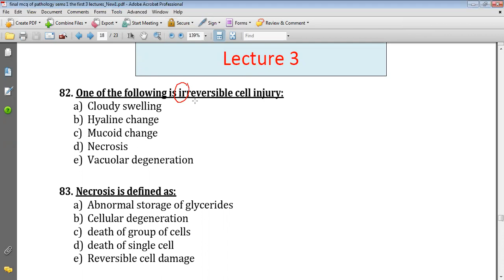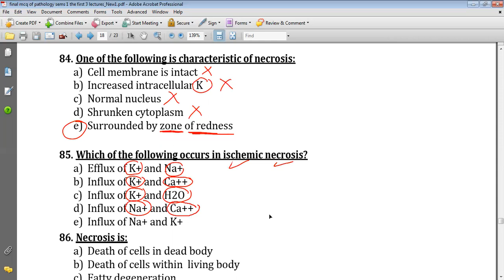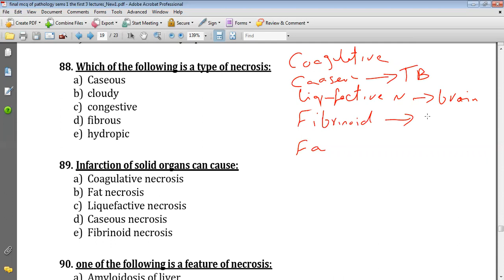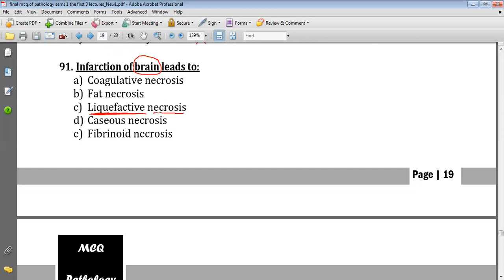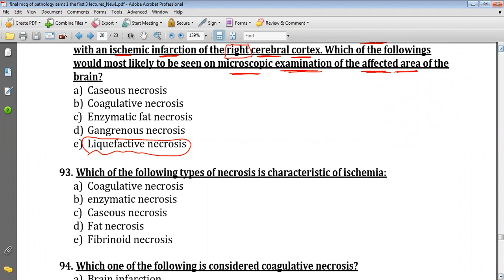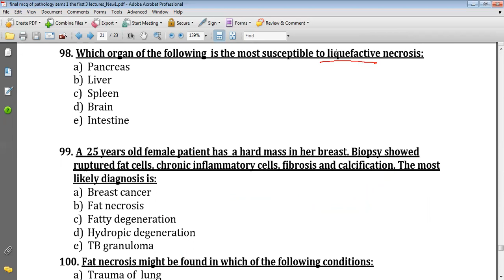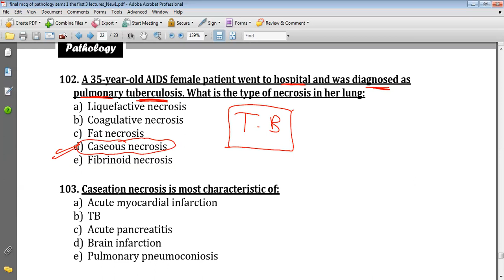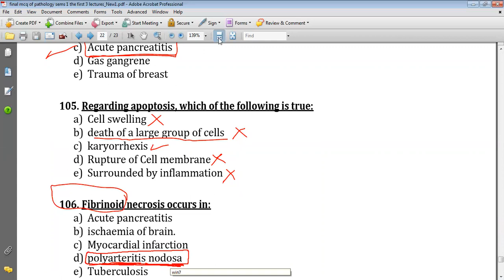mcq of lecture 3 general pathology